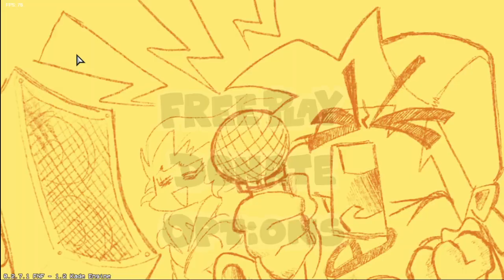Shaggy Mod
@JustSamRoblox told me to do this. He told me to do Camellia mod last time.